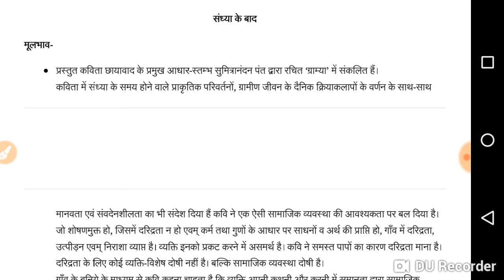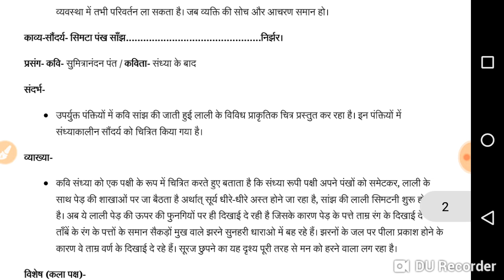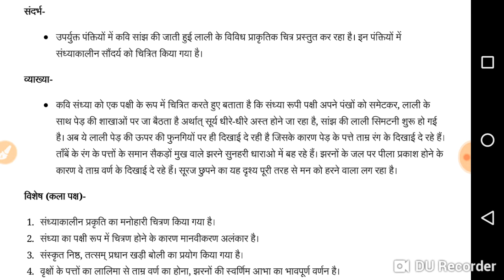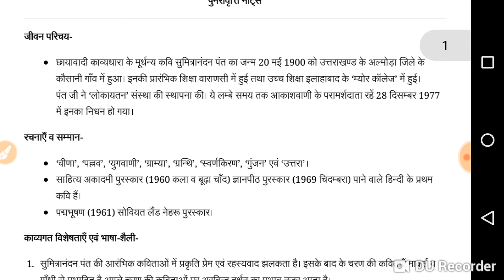Sandhya ke baad class 11 Chapter 5 explanation NCERT!class 11 Hindi story summary CBSE KVS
The credit of this pdf is goes to NCERT Books And Solutions App